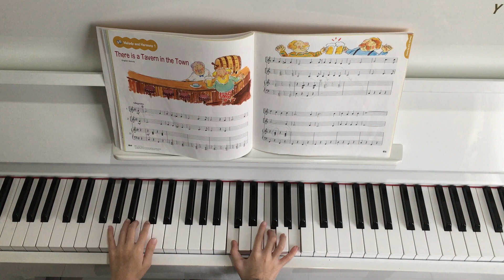There is a Tavern in the Town Yamaha JXC4 by Keisha